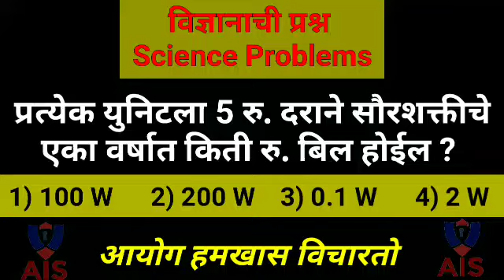विज्ञानाची उदाहरणे Science Problems // All Information Study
आमच्या फेसबुक पेजवर आम्ही दररोज ५० प्रश्न विचारत असतो. तर लगेच आमच्या पेजला फॉलो आणि लाईक करायच विसरू नका

राज्य , राष्ट्रीय , आंतरराष्ट्रीय स्तरावरील महत्त्वपूर्ण चालू घडामोडी.
- भारताचा इतिहास (महाराष्ट्राच्या विशेष संदर्भासह) आणि भारतीय राष्ट्रीय चळवळ
- महाराष्ट्र , भारत आणि जगाचा भूगोल- भौतिक , सामाजिक आणि आर्थिक.

महाराष्ट्र व भारत - राज्यव्यवस्था आणि शासन- राज्यघटना , राजकीय व्यवस्था , पंचायती राज , शहरी प्रशासन , शासकीय धोरणं , हक्कविषयक घडामोडी आदी

आर्थिक आणि सामाजिक विकास- शाश्वत विकास , गरिबी , समावेशन , लोकसंख्याविषयक मुद्दे , सामाजिक धोरणं इ.पर्यावरणीय परिस्थिती , जैव विविधता , हवामान बदल यामधील सर्वसामान्य मुद्दे , सामान्य विज्ञान
1) वस्तुनिष्ठ माहिती - यामध्ये आकडेवारी , तारखा , कलमे , कायद्याच्या अंमलबजावणीचे वर्ष , व्यक्ती/ प्रदेशांची नावे इ.चा समावेश होईल.

2) संकल्पनांवर आधारीत प्रश्न
आपण वस्तूनिष्ठ माहिती पाठांतराने लक्षात ठेवू शकतो. मात्र संबंधित संकल्पना समजून घ्या.

3) विश्लेषणात्मक / प्रयोजनात्मक प्रश्न
नुसताच नियम वा कायदा माहीती असणं महत्त्वाचं नाही तर त्याचं विश्लेषण करता आलं पाहिजे.

4) आर्थिक व सामाजिक विकासाच्या अभ्यासासाठी शासकीय योजनांची पूर्ण माहिती घेणं आवश्यक. केंद्राचा व राज्याचा आर्थिक पाहणी अहवाल अभ्यासा. रोजचा पेपर वाचा. इतिहास , भूगोल , राज्य शास्त्र विज्ञान यांच्या मूलभूत अभ्यासासाठी आठवी ते बारावीची पुस्तकं वाचा.

The channel has been launched with the aim of providing information to students of all ages, including students preparing for competitive exams, and to bring that information to you.

चैनल को सभी उम्र के छात्रों को जानकारी प्रदान करने के उद्देश्य से शुरू किया गया है, जिसमें प्रतियोगी परीक्षाओं की तैयारी करने वाले छात्र शामिल हैं, और उस जानकारी को आप तक पहुँचाना है।

स्पर्धा परीक्षेची तयारी करण्याऱ्या विद्यार्थ्यांसह सर्व वयोगटातील विध्यर्थ्यानाच्या माहितीत भर पडावी आणि ती माहिती आम्ही आपल्या पर्यंत पोहचवण्यासाठी हे  चॅनेल केवळ शैक्षणिक, सामाजिक, आर्थिक,राजकीय,शेती, मनोरंजन, विश्वात घडणाऱ्या  घटनांची माहिती आपल्या पर्यंत पोहचावी या उद्देशाने चालू करण्यात आले आहे.